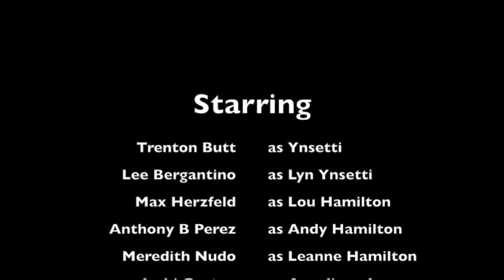A Trust Perceived Episode Three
A Trust Perceived is the sixth story in our Full Moon Mischief anthology.
It follows Ynsetti, a young shapeshifter who has to navigate their way through the human world while they try to find a way back to their own realm.

Written by Roscoe Braman

Starring:
Trenton Butt as Ynsetti

Anthony B. Perez as Andrew “Andy” Hamilton

Ryan X. Messcher as Bystander 5

Melissa J. Lackie as Animal Control desk clerk

“Wayward Shifter” written, composed and performed by Ki Garland